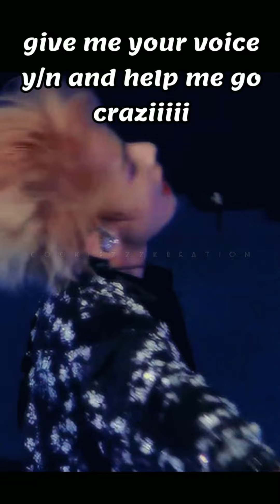Imagine 😳 They see y/n keep her voice Iow in session 😎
Imagine 😳 They see y/n keep her voicr Iow in session 😎

Cookiezzzkreation
Btsimagine
Btsreaction
Btsimagines
btsreactions
Btsreactiontokeepingyouvoicelow
Btsimagineyouholdingback
btsreactionyounotscreaming
Btsreactionhusband